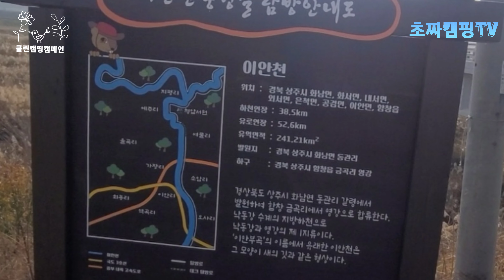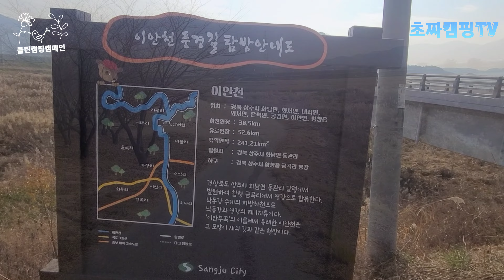한적하고 넓은 노지#노지캠핑지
*노지정보공유 및 문의는 아래의 이메일주세요

*노지캠핑지는 촬영시점에 캠핑여부를 안내해드리는것이오니 캠핑전 노지현지상황 확인후 가시길바랍니다

*항상 클린캠핑(L.N.T)당부드리며 즐캠하세요~^^